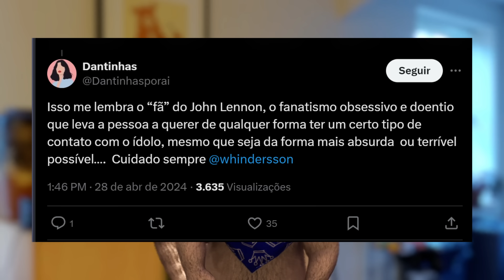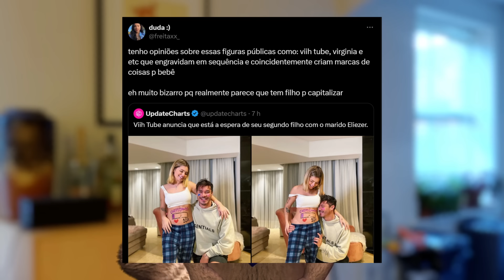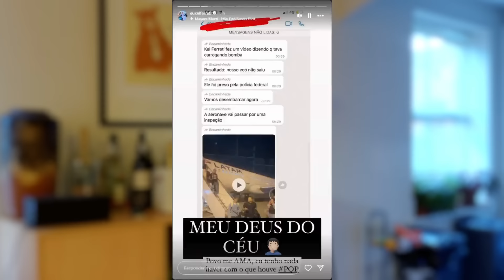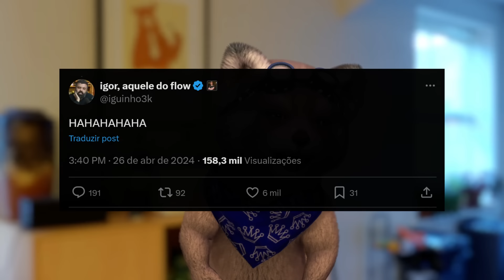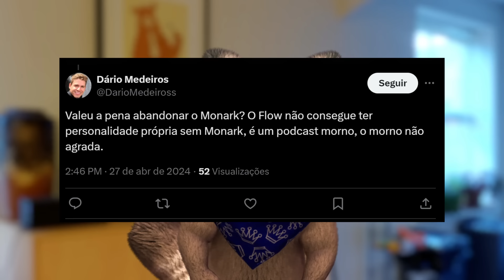YouTube RENEGA Flow e Igor 3k, Whindersson conta que sofreu as perseguições da série "Bebê Rena"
0:00 - Intro
0:08 - Whindersson choca ao revelar perseguições
1:35 - Viih Tube anuncia gravidez
5:37 - Viih Tube é comparada à Virgínia e as duas sofrem hate
6:36 - Virgínia 'debocha' de Rezende em seu programa
7:19 - Influenciador faz vôo ser cancelado por motivo bizarro
10:16 - Flow e Igor 3k são renegados pelo Youtube